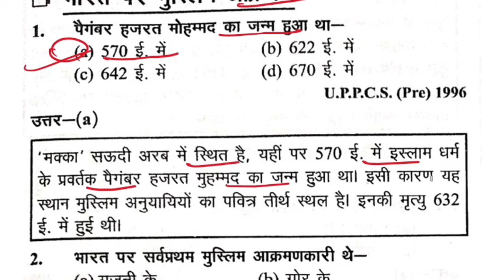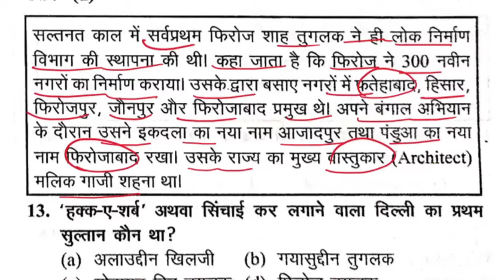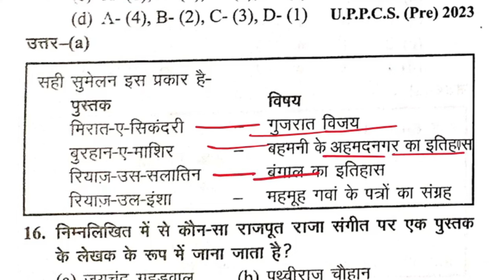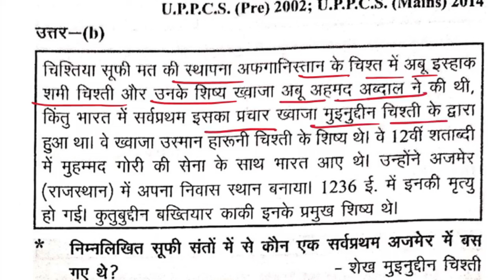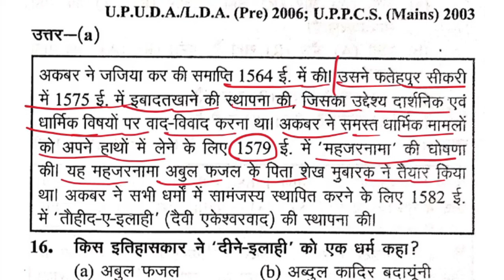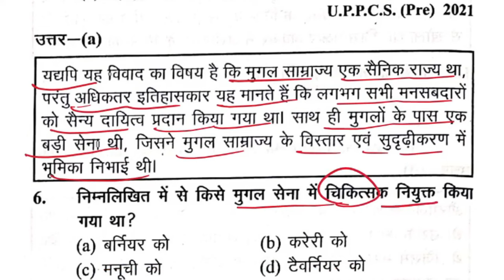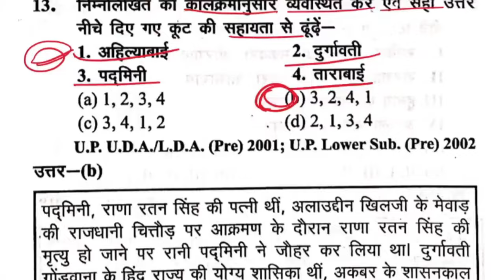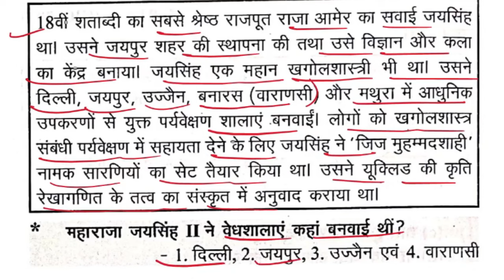Ghatna Chakra UPPSC पूर्वावलोकन 2024 | घटना चक्र सामान्य अध्ययन 2024 | मध्यकालीन भारत का इतिहास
uppsc 2024 ghatna chakra purvavlokan
ghatna chakra purvavlokan history
घटना चक्र gs प्वाइंटर मध्यकालीन भारत का इतिहास
70th bpsc ghatna chakra 2024
70th bpsc ghatna chakra history 2024
घटना चक्र पूर्वावलोकन आधुनिक भारत का इतिहास
घटना चक्र पूर्वावलोकन 2024 history
घटना चक्र gs पॉइंटर 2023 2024
घटना चक्र इतिहास
घटना चक्र पूर्वावलोकन 2022 history
घटना चक्र ssc समान्य अधियान 2023
घटना चक्र gs पॉइंटर 2023
घटना चक्र gs pointer 2022
घटना चक्र सार संग्रह 2024
घटना चक्र जीएस प्वाइंटर भूगोल
घटना चक्र प्वाइंटर आधुनिक इतिहास
घटना चक्र फरवरी 2024
घटना चक्र जीएस poniter
घटना चक्र फरवरी 2024 करंट अफेयर्स
ghatna chakra history
purvavlokan ghatna chakra 2023 history
ghatna chakra,ghatna chakra modern history
ro aro purvavlokan
purvavlokan history
uppsc purvavlokan 2023
uppsc ro aro purvavlokan
ro aro history purvavlokan
ghatna chakra
uppsc indian geography previous year questions
ghatna chakra geography purvavlokan
bpsc ghatna chakra purvavlokan 2021 modern history
purvavlokan ghatna chakra
ghatna chakra purvavlokan 2023
ghatna chakra purvavlokan polity
ghatna chakra purvavlokan polity 2023
ro aro old paper
ghatna chakra book
ro aro old question paper
ro aro old question papers
uppsc 2024
uppsc prelims 2024
uppsc
uppcs 2024
uppsc pre 2024 postponed
uppsc 2024 postponed
uppsc pre 2024 exam date postponed
uppsc postponed 2024
uppsc notification 2024
uppsc 2024 exam date postponed
uppsc exam postponed 2024
uppcs,uppsc pre 2024
uppcs pre 2024
target uppsc 2024
uppcs pre exam postponed 2024